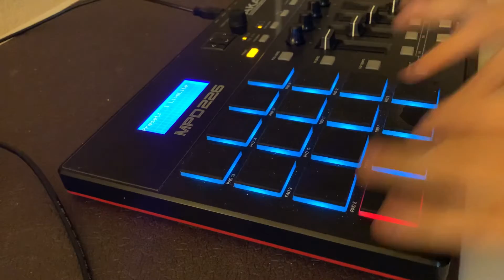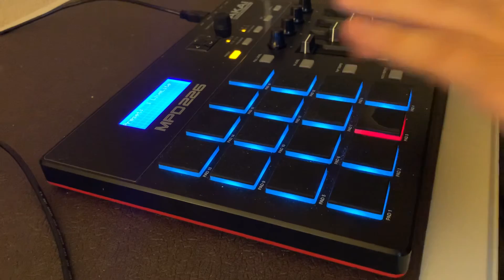Finger drumming to Off My Chest by Smokepurpp, Lil Pump